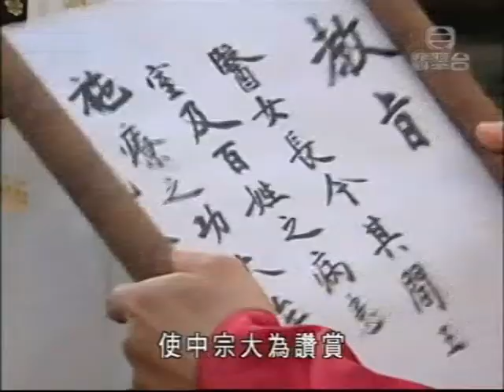林保怡 大長今短說 2005